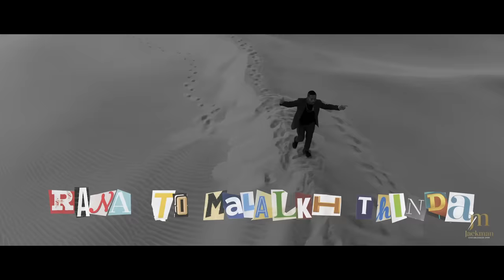Mor Tho Tiley | Abid Brohi ft. Bilal Mahesar | Sindhi Culture Day Song ( Official Music Video )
Abid Brohi & Bilal Mahesar new Sindhi Culture day song - Mor Tho Tiley

Music Producer: Hassan Badshah
Producer: Mahesar Bilal
Executive producer: Saqib Ansari
Director: Shehryar Khan
DOP: Saqib Ansari
Asst Dop: Faiq Uddin
2nd Unit dop: Farhan Ahmed
Wardrobe:Jackman Fabrics
Line Producer: Tanveer Singh Sodha
Post and Edit: Cuckoo Films
Drone: Farhan Ahmed
Production Boy: Aijaz

🎵Stream Or Download "Mor Tho Tiley" by Abid Brohi ft. Bilal Mahesar